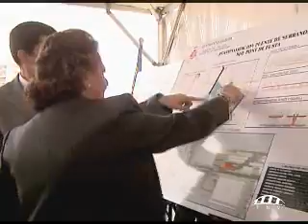Rita Barberá - INICIO CONSTRUCCIÓN NUEVO PONT DE FUSTA Y PEATONALIZACIÓN PUENTE SERRANOS.wmv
COMIENZAN LAS OBRAS PARA LA CONSTRUCCIÓN DE UN NUEVO PONT DE FUSTA Y LA PEATONALIZACIÓN DEL PUENTE DE SERRANOS.
El Ayuntamiento espera que los trabajos estén finalizados para marzo de 2012.
Rita Barberá: "Es una de las obras más importantes que vamos a acometer en este mandato".

"Estamos ante una de las grandes y más importantes obras que vamos a acometer en este mandato". Con estas palabras se ha referido la Alcaldesa de Valencia, Rita Barberá, al proyecto que a partir de mañana comenzará a llevarse a cabo, y con el que se realizará la peatonalización del puente de Serranos, la construcción de un nuevo Pont de Fusta, así como la pavimentación de las aceras del puente de la Trinidad.

Acompañada por el Concejal Delegado de Transportes y Circulación, Alfonso Novo, y varios miembros del Equipo de Gobierno, la Primera Edila ha asistido esta mañana al acto de inicio de obras, cuyo plazo de ejecución se estima en 12 meses. "Pretendemos que para la Crida de 2012 esté finalizada", ha subrayado la máxima representante de la ciudad, quien ha insistido en que "esta actuación es la guinda, y constituye una recuperación patrimonial de primer orden".

El presupuesto de licitación del proyecto, que se va a realizar con la actuación coordinada entre las Concejalías de Cultura, Deportes, Jardines y Tráfico, es de 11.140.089 euros. "Tenemos que mejorar las aceras del puente de Trinidad, reurbanizar la zona del nuevo Pont de Fusta y ajardinar una parte del río, entre otros muchos trabajos", ha informado la Alcaldesa.

NUEVO PONT DE FUSTA
El origen de la actuación surge de la decisión municipal de peatonalizar el puente de Serranos, para lo cual la Delegación de Circulación, Transportes e Infraestructuras ha realizado diversos estudios, y se ha coordinado con los demás servicios municipales, en especial con la Fundación Municipal de Parques y Jardines Singulares, y la Fundación Deportiva Municipal.

El nuevo Pont de Fusta, cuya construcción cuenta con un presupuesto de licitación de 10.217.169 euros, se emplaza junto la actual pasarela peatonal de hormigón que conecta la marginal derecha a la altura de la intersección entre las calles Muro de Santa Ana y Conde de Trénor. Al finalizar las obras, el nuevo puente constará de dos tableros independientes y paralelos, uno de ellos exclusivamente para el uso de peatones, que recuperará el uso de la madera --material original de la primera pasarela construida en 1882-, y otro para vehículos.

En este sentido, el Concejal de Circulación y Transportes, Alfonso Novo, ha explicado a los periodistas presentes en el acto que "se abordará la transformación de la actual pasarela peatonal en una calzada de tráfico con 3 carriles, así como la habilitación de una pasarela peatonal, y entre ambas una alineación de palmeras".

El nuevo puente y la nueva pasarela peatonal tendrán una geometría similar a la actual, con diseño  sencillo pero a la vez de calidad e innovador que no merme la importancia de los dos puentes históricos existentes.

Además, la Alcaldesa ha remarcado que mientras duren las obras, se hará una pasarela provisional "porque es muy complicado hacer compatible el tráfico rodado con el peatonal, en la cuantía y la dimensión que lo hay".

PEATONALIZACIÓN DEL PUENTE DE SERRANOS
Una vez construidos los nuevos tableros del Pont de Fusta, se procederá a la peatonalización del puente de Serranos, pavimentándolo con adoquín y losas de piedra, y remodelando la plaza frente a las Torres que presiden el puente, para convertirla en un espacio libre para uso de los ciudadanos. Se dota a la plaza de mobiliario urbano que puede ser desplazado para la celebración de actos.

La actuación sobre el Puente de Serranos supone una importante mejora patrimonial, ya que implica la eliminación de las cargas de tráfico que durante tantos años ha soportado. "Son 18.000 vehículos diarios y 10 líneas de la EMT las que discurren por encima de esas piedras históricas que conforman el Puente de Serranos", ha recordado la Alcaldesa de Valencia, al tiempo que aseguraba que el nuevo proyecto "permitirá liberarlo de esa carga de humo y contaminación que tanto le han afectado".